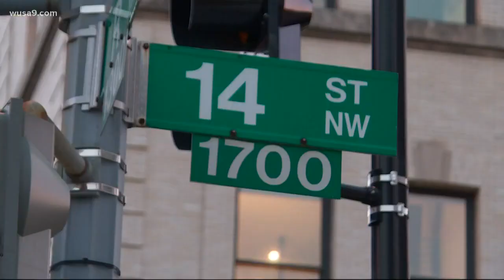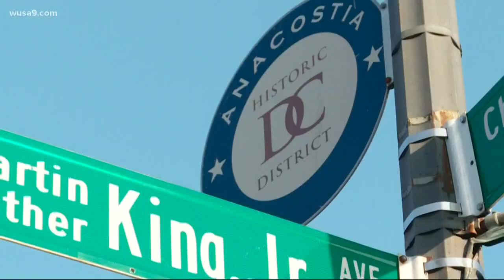Bill aims to bring restaurants to Wards 7 and 8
WASHINGTON - A DC Council bill looks to provide incentives to restaurants located east of the Anacostia River.

On Monday, the Committee on Business and Economic Development, held a hearing to discuss the proposal at the Wilson Building.

The bill would provide start up grants and loan financing to support new eateries in Wards 7 and 8. It would also provide one-on-one small business enterprise coaching to restaurant entrepreneurs in those areas.

"I think we have to do what we can to entice others businesses to come," said councilmember Trayon White, who introduced the bill.

READ: Ward 7 and Ward 8 Restaurant Incentive Program Establishment Act
Salim Adofo is the ANC Commissioner of 8C07. He also testified in support of the bill.
Adofo said there are only three sit-down restaurants in his ward and people in his community deserve better.

"It (the bill) serves as an opportunity for some of the most marginalized communities to get access to the technical training, access to the funds, the business coaching that's necessary to help develop sustainable businesses," he said.

Adofo also supports the bill because it would keep prospective employees and customers east of the river all the while giving locals and place where they can meet up and discuss important matters.

"That helps build up community," he said. "That helps build up the neighborhood."
However, Adofo did make one request of the DC Council. He said if the bill were to pass, it would be imperative that the DC Council work to make sure residents in the community are aware of the benefits it can offer to them.

"Often times, information is just left for them to go and find on the internet and Twitter and social media," Adofo said. "However, I think that we need to do our due diligence as elected officials and make sure that we can get that information to the hands of the residents."